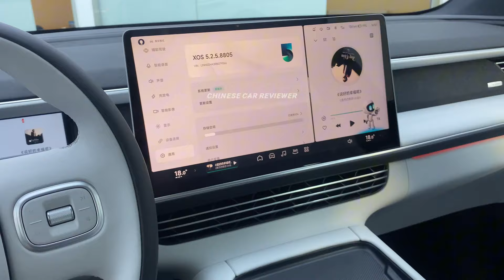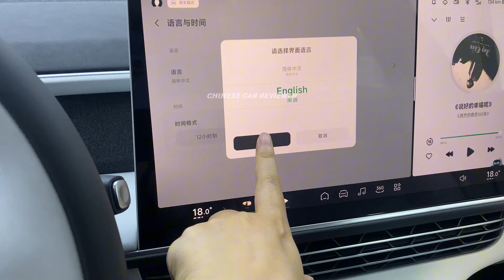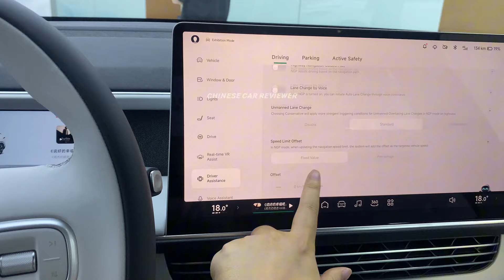2024 XPENG G6 EV 580km range Under $25,500 walk around | China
This is the 2024 Xpeng G6 which is a luxury electric coupe under Xpeng motor. The vehcile is a big rival of Tesla Model Y. 2024 Xpeng G6 only got 1 version here in chinese market ,The vehicle got 66kwh battery and the CLTC range 580km. BTW ! Do you wanna know about the upcoming Chinese New vehicles? If yes then stay with us you will get All-New Chinese car reviews in english.
thank u